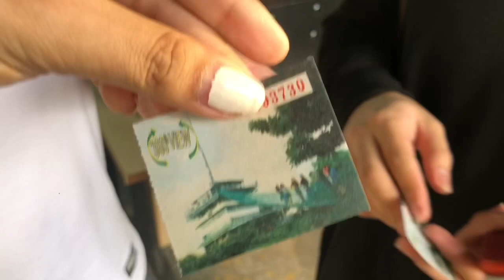VLOG #19 CLOUD 9 ANTIPOLO WITH FRIENDS 🥴👬🏻👫🏻 | RENZY PEREZ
Our cloud 9 antipolo experience!!! With friends Kurt Andres, Joshua Lim & Emerson Pascua ☺️❤️